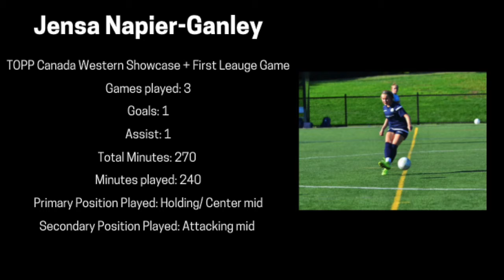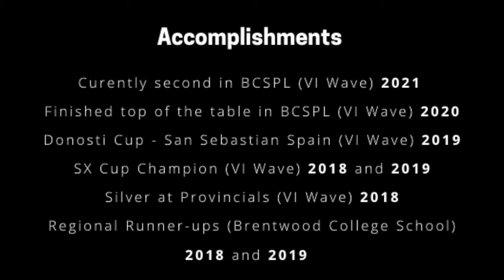TOPP Showcase Soccer Highlights - Jensa Napier-Ganley, 2005